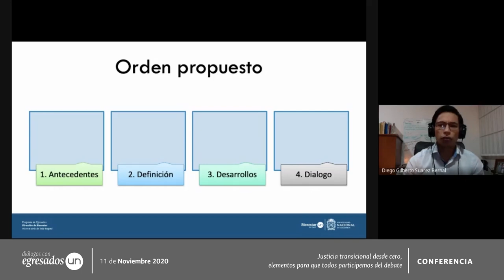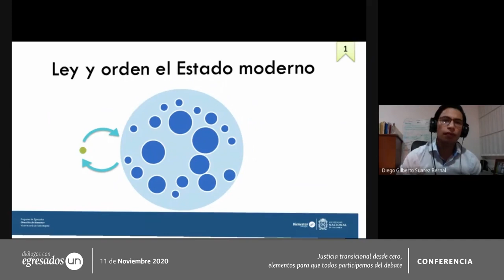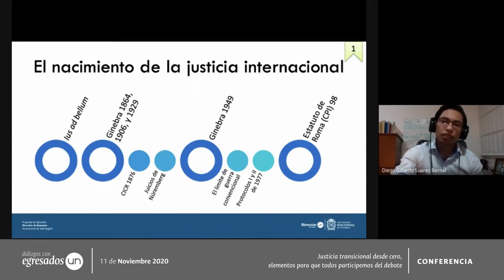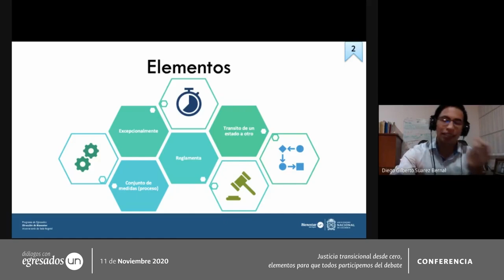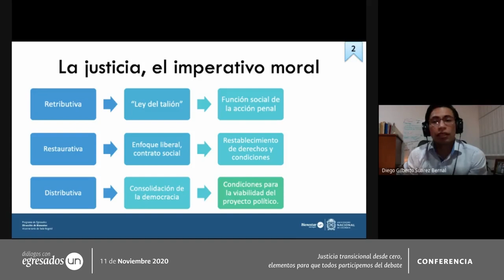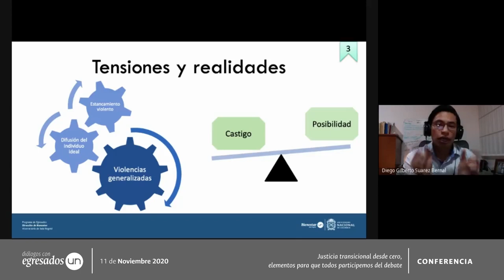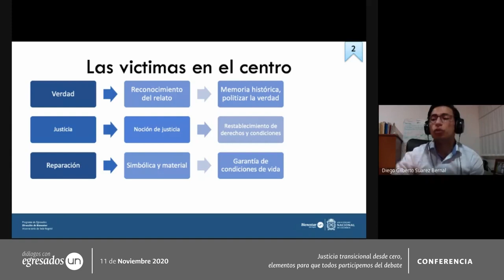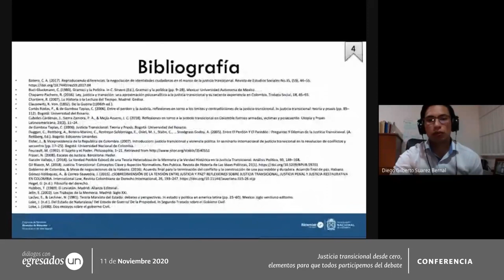DiálogoEUNAL: Justicia transicional desde cero, elementos para que todos participemos del debate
-Conferencia de Diálogos con Egresados de la Universidad Nacional de Colombia, que tuvo como objetivo proporcionar a la comunidad en general, que no es experta o estudiosa de la justicia transicional, los elementos básicos de definición y operación de los mecanismos de justicia transicional, para que independientemente de sus áreas de conocimiento puedan participar en el debate nacional sobre este tipo de justicia.
-Realizada el 3 de Noviembre de 2020 a través de Google Meet.
-El Conferencista fue Diego Suárez, Politólogo y Magíster en Estudios Políticos Latinoamericanos de la Universidad Nacional de Colombia, Dir. Centro de Investigación para la Participación y la Democracia.